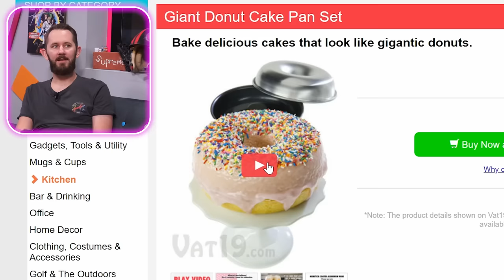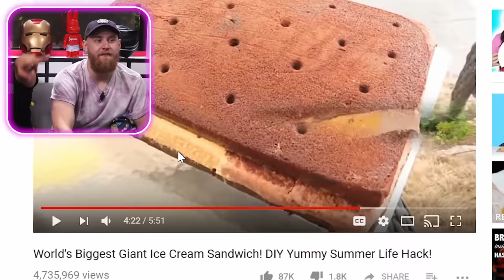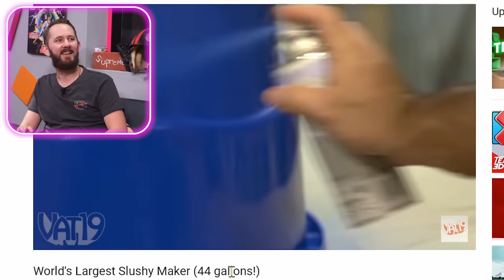10 GIANT Foods You Can Actually Eat!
Today the DOPE or NOPE team unboxes and taste tests 10 GIANT foods that you can actually eat! These were all DIY foods done by our awesome crew, and they all can really be eaten in real life!

Vote On Upcoming Videos! Vote Now!

Found a product you'd like us to review? Post it on our subreddit!